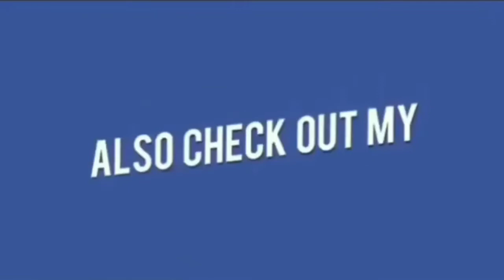Shaheed Masjido Aur Mandir Par Congress Ki Jung | 1 Million Signature Campaign | @ City News 24x7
Shaheed Masjido Aur Mandir Par Congress Ki Jung

1 Million Signature campaign...
@ Nampally Constituency For Reconstruction Of Secretariat Masajids And Mandir..
By Osman Mohammed Khan
Youth Leader  Congress And Member JAC